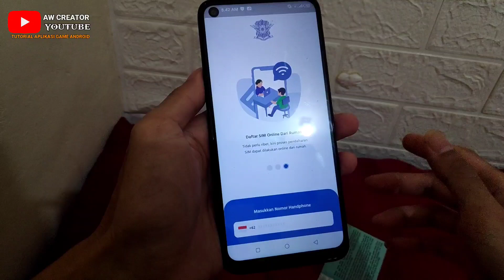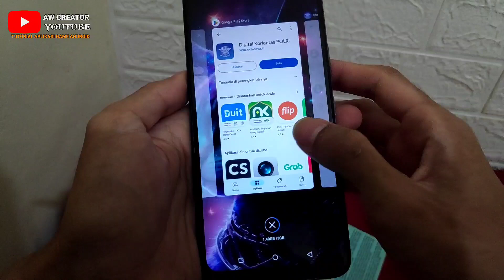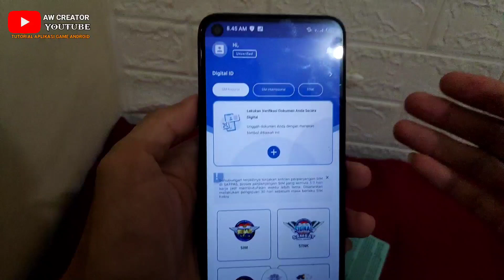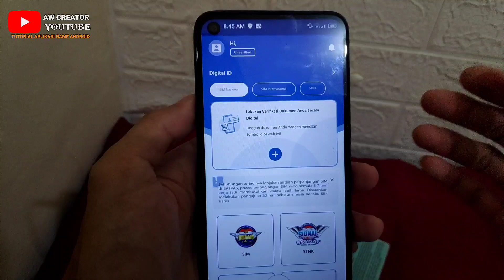TERBARU‼️Cara Perpanjang SIM Secara Online 2024 | Daftar Digital Korlantas Polri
cara perpanjang sim online via aplilasi digital korlantas polri